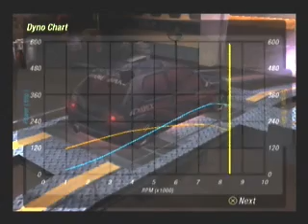Peugeot 106 228Bhp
From the game NFSU2